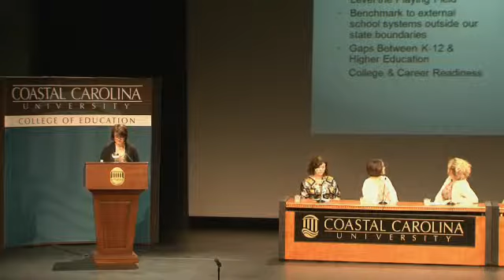Coastal Today, May 5 - 11, 2014 | Full Episode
This week on Coastal Today...CCU students passionate about the fight to cure cancer; a controversial topic in K through 12 education ignites discussion and CCU kicks off Chanticleer Football Season Ticket sales.